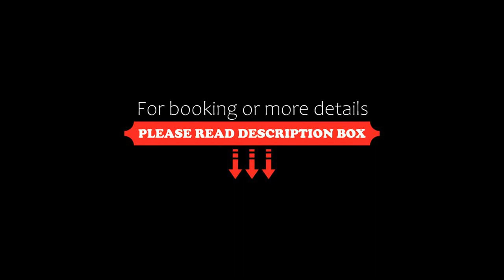Jj French Gites, Pécharic-et-le-Py, France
About Property:
Situated in Pécharic-et-le-Py in the Languedoc-Roussillon region and Buffalo Farm reachable within 14 km, Jj French Gites features accommodation with free WiFi, BBQ facilities, a seasonal outdoor swimming pool and free private parking.

The holiday home provides guests with a terrace, mountain views, a seating area, satellite flat-screen TV, a fully equipped kitchen with a fridge and a dishwasher, and a private bathroom ...
Property Type: Hotel
Address: Polfages, 11420 Pécharic-et-le-Py, France
Searching For
1. Jj French Gites - Pécharic-et-le-Py - France
2. Jj French Gites - Pécharic-et-le-Py - France Address
3. Jj French Gites - Pécharic-et-le-Py - France Rooms
4. Jj French Gites - Pécharic-et-le-Py - France Amenities
5. Jj French Gites - Pécharic-et-le-Py - France Offers and Deals
Audio Credit:
Track Title: Subway Dreams
Artist: Dan Henig